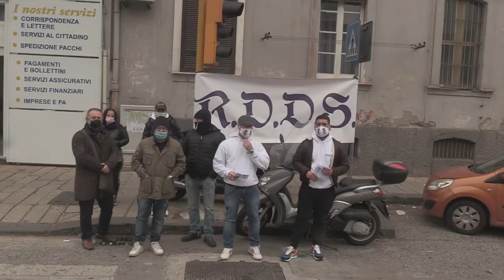Casa Circondariale di Poggioreale: benvenuti all'inferno